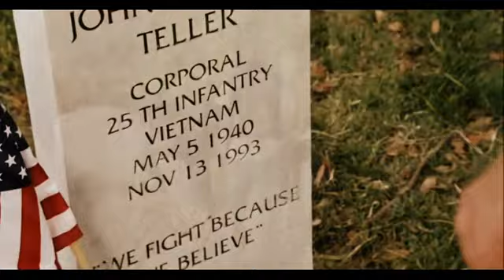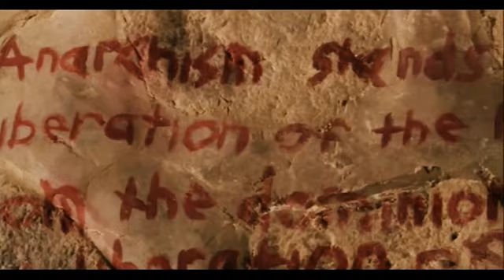Dimmu Borgir - Perfect Strangers (SOA)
deep purple cover